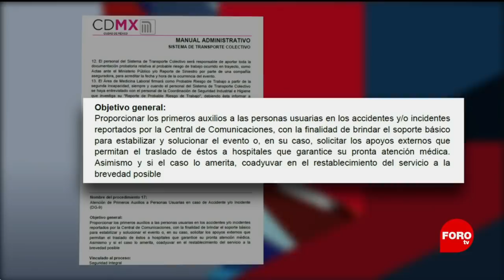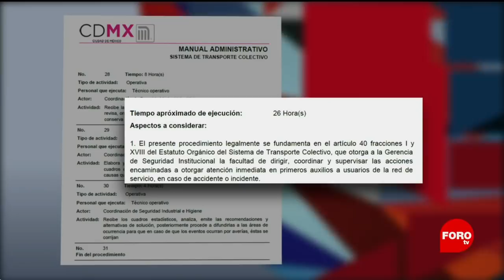Muere usuaria del Metro; la sacan de la estación - Punto y Contrapunto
Una mujer se desvanece en los pasillos de la estación Tacubaya del Metro y los policías la sacan a la calle, donde permanece 26 horas y muere: ¿falta de protocolos o negligencia?